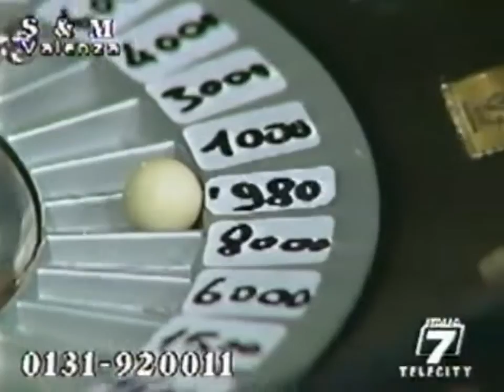Sergio Baracco in "Mr. Ferruccio e lo scarabocchio" [720p50]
Sergio Baracco in "Mr. Ferruccio e lo scarabocchio"